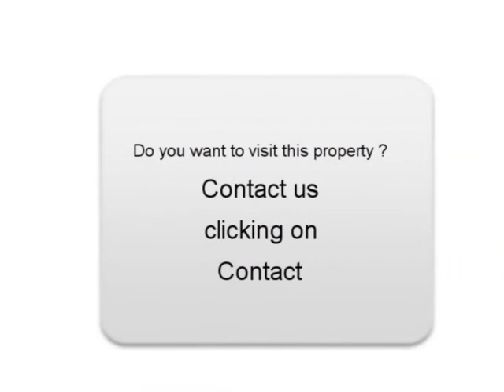Sale one Renault Grand Espace Chevigny Saint Sauveur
For sale at  Chevigny Saint Sauveur  Used car Renault Grand Espace of 81000 Km.
used motors Autoenvideo : Sale one Renault Grand Espace  Chevigny Saint Sauveur  Côte-d Or